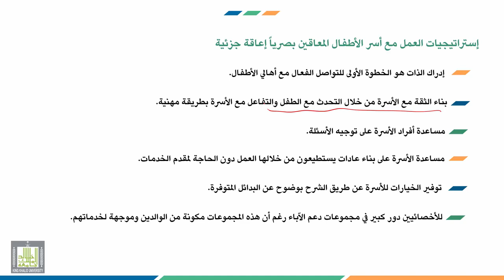إرشاد ذوي الاحتياجات الخاصة | 7-2 | وصف الخدمات الإرشادية للمعاقين بصريا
الوحدة 7 : إرشاد ذوي الإعاقة البصرية وأسرهم
الدرس 2 : وصف الخدمات الإرشادية للمعاقين بصريا
محاور الدرس :
1. التدريب على المهارات الاجتماعية.
2. التدريب على مهارات العيش المستقل.
3. إستراتيجيات العمل مع أسر الأطفال المعاقين بصرياً